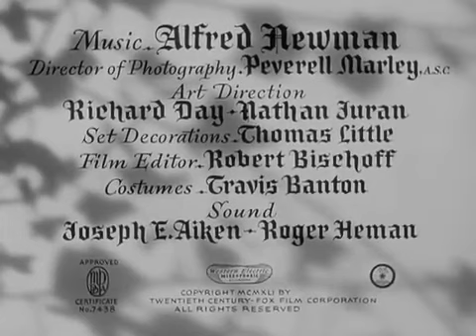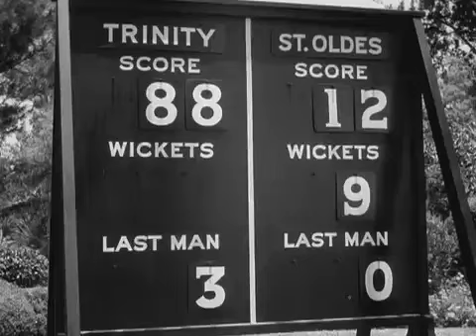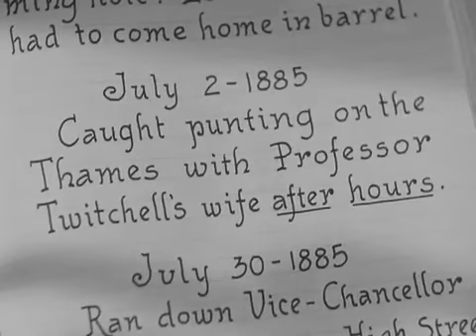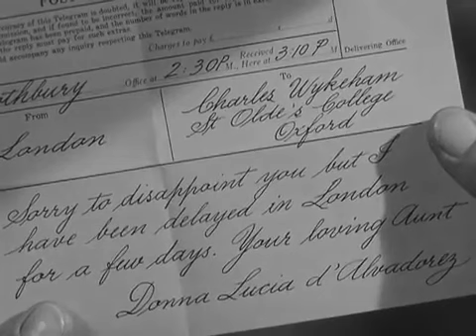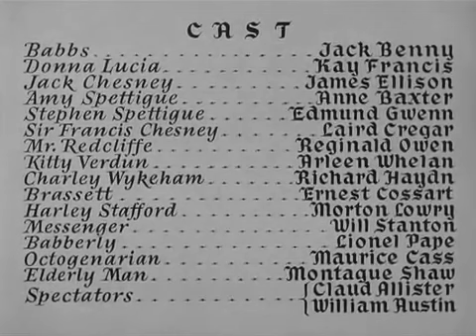Тетушка Чарли (1941)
Кинофильм «Тетушка Чарли» вышел в прокат в 1941-м году.Фильм снят по одноименной пьесе Брендона Томаса. Эта комедия положений не дает покоя режиссерам более 100 лет. Множество экранизаций (среди которых наш фильм «Здравствуйте, я ваша тетя!»; в нём «Донна Люсия» стала «Донной Розой») и театральных постановок уже пережила эта комедия. Она никогда не надоедает и приносит множество эмоций зрителям.
Сюжет фильма:
Два молодых студента Оксфорда Чарли и Джек были влюблены в прекрасных девушек Эми и Китти. Но на свидание пойти они с ними не могли, так как обязательным условием для этого была компаньонка – взрослая женщина, которая следит за порядком и нравами на встречах юношей и девушек. Тетя Чарли запаздывала с приездом, и они упросили своего друга Фанкурта выполнить ненадолго роль компаньонки, тети Чарли из Бразилии. Они переодели его в женское платье, нацепили парик, и в итоге получилась великолепная Донна Люция. Богатую «тетю» не обошли вниманием дядя Эми, опекун Кэтти, и даже отец Джека. Бедный Фанкурт не знал, как отбиться от их любовных атак. Но интересно то, что кто-то и, правда, влюбился в эксцентричную толстушку в исполнении студента, а кто-то хотел завладеть неплохим состоянием тети. Но вскоре приезжает настоящая Донна Люция. Вот тут-то и начинаются курьезные ситуации.
Пожалуй, это наилучшая из как минимум 30 экранизаций (с 1925 по 1996 гг.) знаменитейшей пьесы Брэндона Томаса...
Исполненный смешных сцен фильм до сих пор смотрится на одном дыхании. Несмотря на добротно воссозданную чопорную обстановку Оксфорда, он ближе к буффонаде: персонажи постоянно раздают друг другу пинки, падают, сваливая кресла и другие предметы меблировки, а "тетушка" носится туда-сюда со скоростью ракеты и комикует по полной программе.
Знакомым с содержанием пьесы по нашему телефильму Виктора Титова "Здравствуйте, я ваша тетя!" будет интересно увидеть намного более близкую к первоисточнику постановку: иные её забавные эпизоды в советский вариант вообще не вошли, а большинство совпадающих трактуются по-разному.